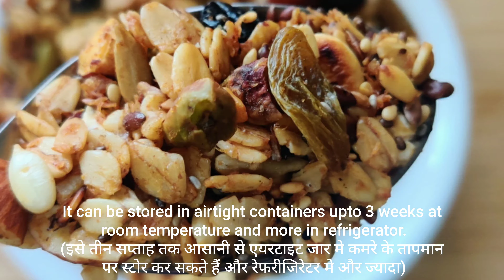Homemade Oats Muesli| Oats and Nuts | Healthy breakfast Mix | Weight loss Recipe | Homemade Granola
Homemade Muesli | Oats Muesli | Oats Nuts and Raisins | Healthy breakfast |  Weight loss  Recipe | Easy Breakfast mix | Homemade Healthy Granola Recipe | Quick and healthy Breakfast recipes